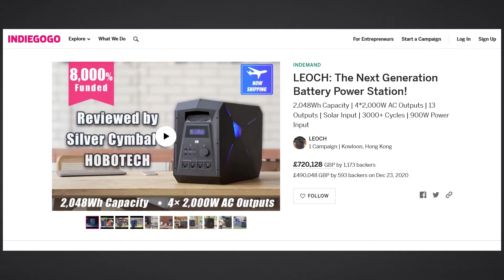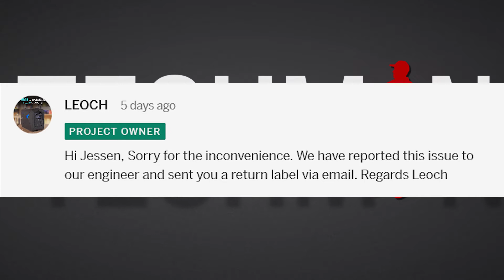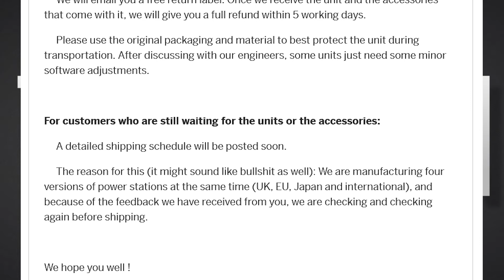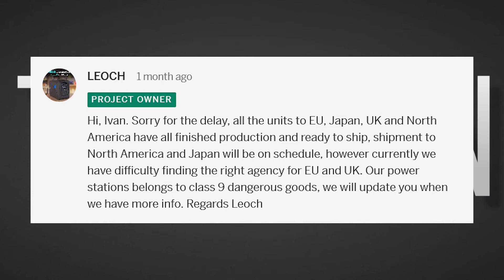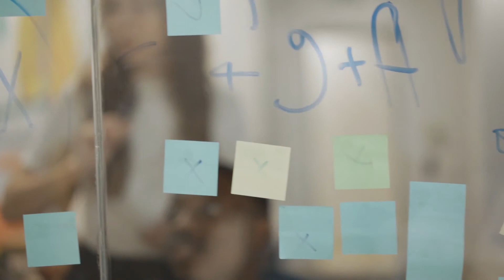Leoch Power Station Delayed........Again!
More disappointing news from Leoch for backers from the EU. Leoch have again delayed shipment of their 2048Wh portable power station, this time making out they can’t seem to find a courier for shipping to the EU. What???

Frustrating as it may seem, the good news is that they have finally shipped out units to the EU. Backers are expected to receive their units in October 2021 – some 6+ months behind schedule.

I also give credit where it’s due. Leoch are at least providing refunds to backers who no longer wish to wait for their units despite mass production. And I gather they are taking active measures to replace faulty units that were shipped to the US earlier this year.

Techman:
I’m no electrician, but a technician with a passion for solar technology and portable power solutions. Here, we explore the latest in portable power stations and solar technology. We’ll take a look at the good, the bad and the ugly. We’ll tackle common problems and and provide effective solutions, while also taking a closer look at the manufacturers behind these innovations and the quality of customer service they offer.

Interested in solar power? You’ve come to the right place! Be part of a community of solar enthusiasts eager to make a difference. Together we learn, share our knowledge, and shape the future market of portable solar technology and power stations!

Technology is rapidly evolving and subject to change at any time.